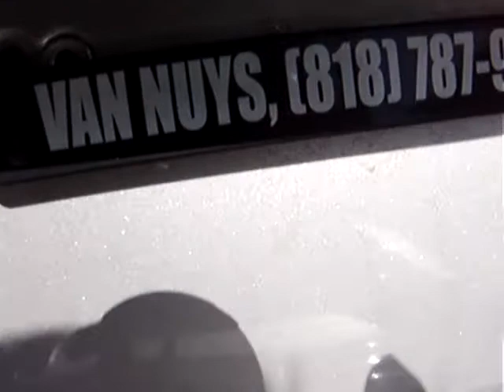03 Audi TT Roadster(convertible):REAR TRUNK LID COMPLETE:$150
Complete rear trunk lid with spoiler with all attachments for $150 from a 2003 Audi TT Roadster.